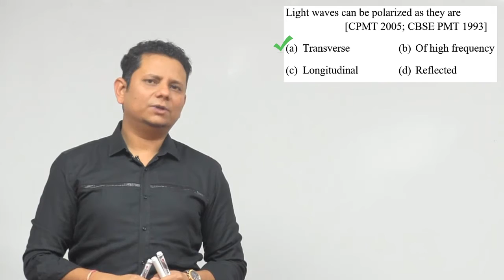Light waves can be polarized as they are (a) Transverse (b) Of high frequency (c) Longitudinal (d)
Light waves can be polarized as they are (a) Transverse (b) Of high frequency (c) Longitudinal (d) Reflected